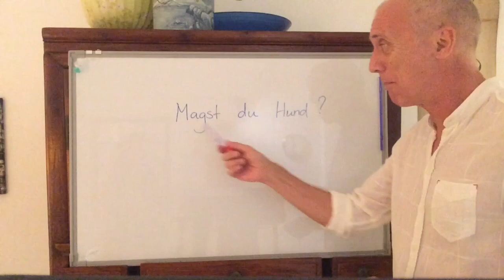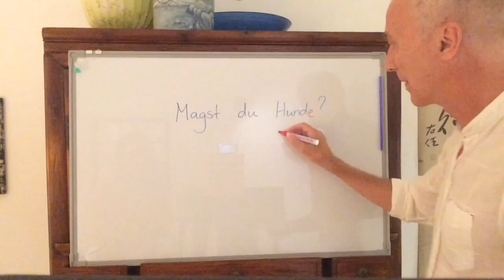常見的錯誤 - Magst du...？